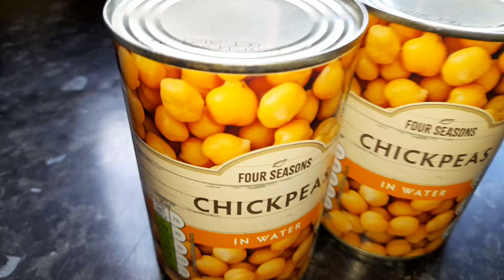Daispardais ki eid or qurbani uk waloon ki|meridunyaintheuk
Don’t forget to like this video if you enjoyed watching it, and if you haven’t already subscribed, make sure you to also SUBSCRIBE, and click the BELL ICON so you dint miss out on any videos.

Dais pardais ki eid or qurbani